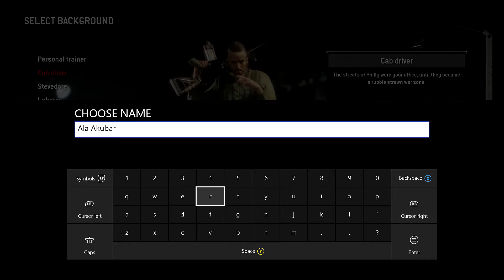Rock Plays: Homefront Revolution (Live first look)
Hey guys this is the first look at the beta of Homefront Revolution! It was live and all i could play of it lol, its pretty bad.